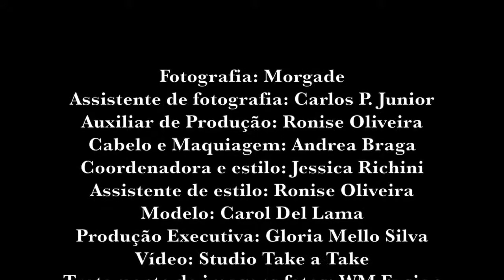Fashion Film Richini - Outono Inverno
Filme de moda para marca Riquini. coleção Outono Inverno
Direção e Fotografia: Miguel Rodrigues
Montagem: Leandro Torres
Make Up -  Andréia Braga
Produção executiva- Glória Coelho
Fotógrafo -  Morgade
Produção do Vídeo- Take a Take